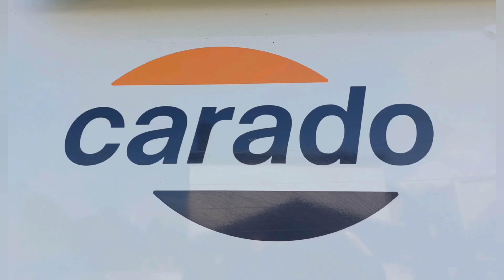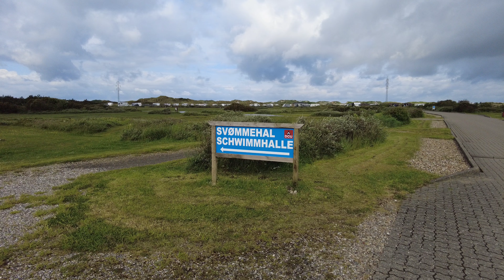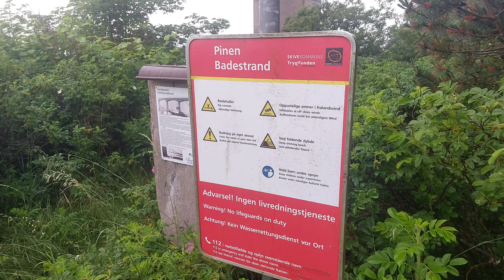Mit dem Wohnmobil durch Dänemark Teil 2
Unsere Reise mit dem Carado V337 durch Dänemark. An der Nordseeküste hoch, an der Ostseeküste wieder runter.
Im diesem Teil sind unsere Stationen Lyngvig, Glyngøre und Løkken.